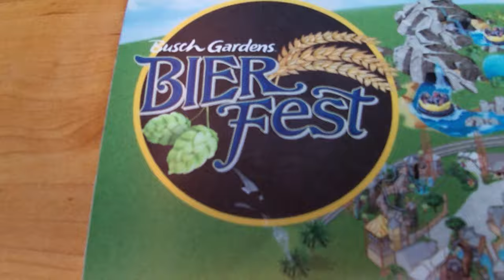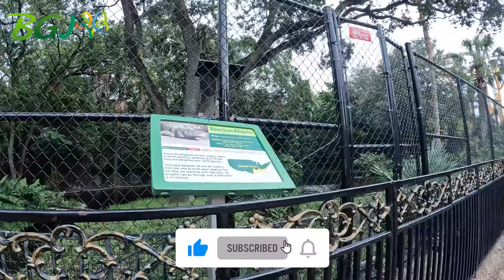Busch Gardens Junkies Are Escorted Off Cobra's Curse! June 23, 2023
What did we do that we needed an escort off Cobra's Curse? What can I say, we are just a couple of trouble makers at heart. Love how the ambassadors handled the situation. Overall we enjoyed the day and had fun and met with friends.